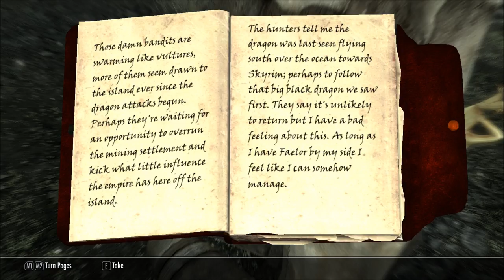Let's Play Wyrmstooth (Skyrim Mega-Mod - Blind), Part 5: Dunyick's Camp & Other Tales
(Part 1 of 3) Old Dunyick has seen better days, and meeting him kicks off a quest called, "A Howl Load of Trouble." We also come across Waylayer's Watch, Hag's Perch, Chillwater Mill, and Wanderer's Camp.